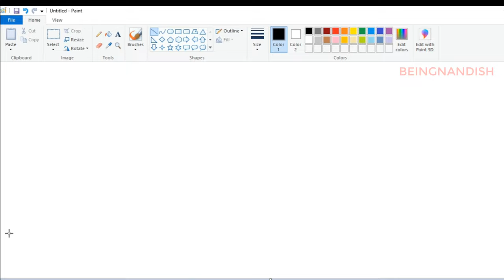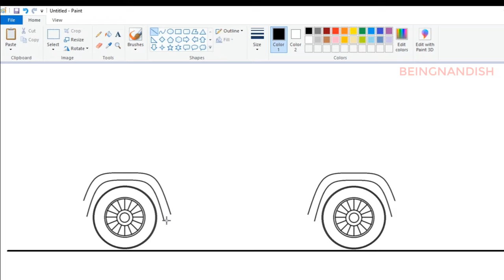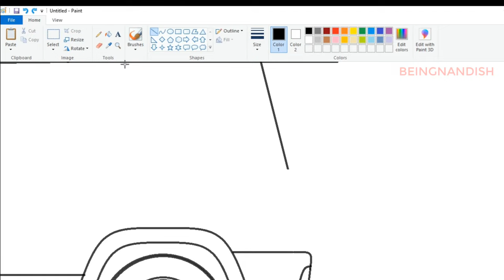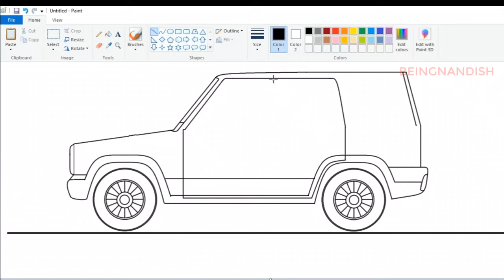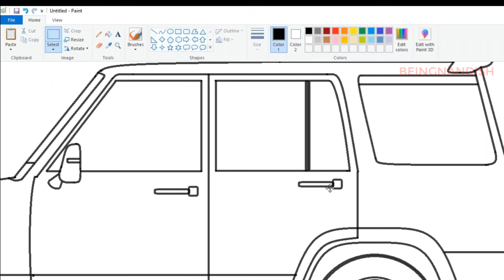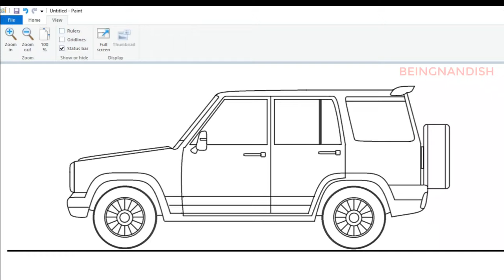How to draw Car in computer using Ms Paint | Car Drawing Tutorial.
In this video I will show you how to draw SUV Car on computer using Ms Paint in easy steps.